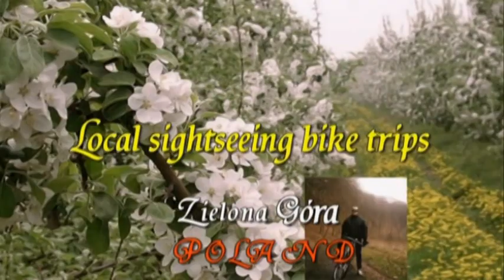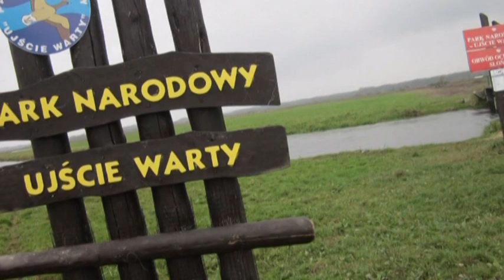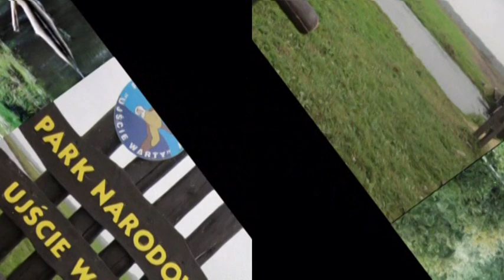Video 2020-1-69 (5961) 🌳🌲🌳LANDSCAPE PARKS🇵🇱Poland🌳🌲🌳 part 46 Park Krajobrazowy UJŚCIE WARTY Lubuskie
🌳🌲🌳LANDSCAPE PARKS (Poland) Part  46 Voivodeship LUBUSKIE Landscape Park UJŚCIE WARTY !Have a nice watching!Amnas2011
According to the Act on Protection of Nature (Ustawa o ochronie przyrody) of 2004, a Landscape Park is defined as "an area protected because of its natural, historical, cultural and scenic values, for the purpose of conserving and popularizing those values in conditions of balanced development."

🌳🌲🌳PARKI KRAJOBRAZOWE w Polsce-nowa przyrodnicza seria-część 46-Województwo-LUBUSKIE Park Krajobrazowy UJŚCIE WARTY.